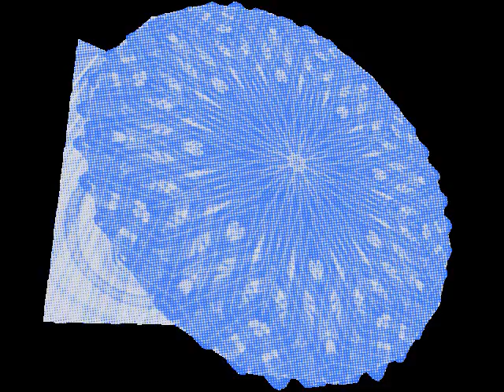March of Ganesha.wmv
March of Ganesha by Sarasvati Bodhisattva

Sitar, Percussion and Vocals by Summer Spillman

Recording Production by Todd Oz (Ausfahl)

Video and Art by Joseph Lopez